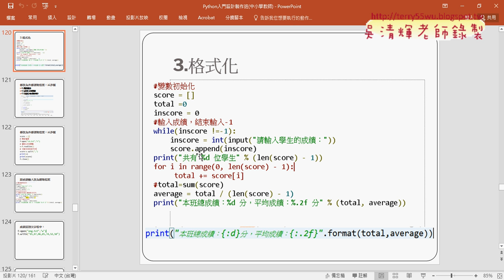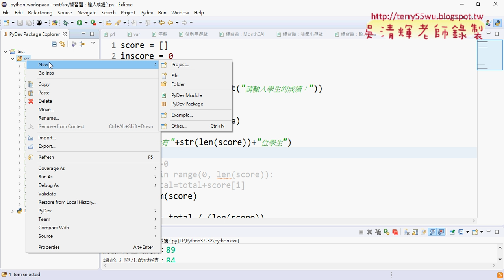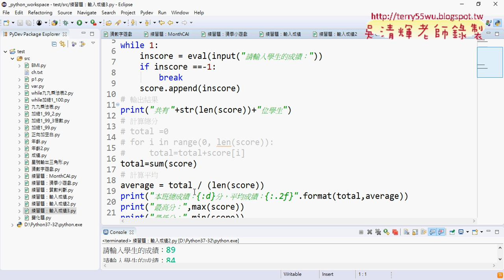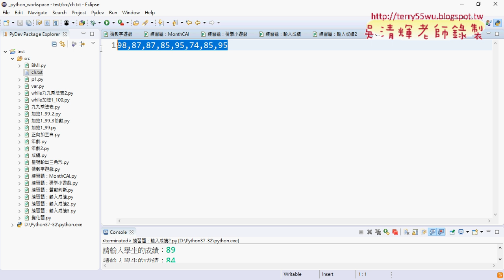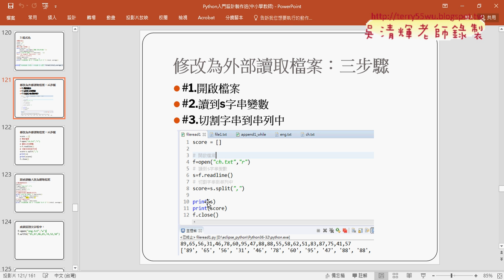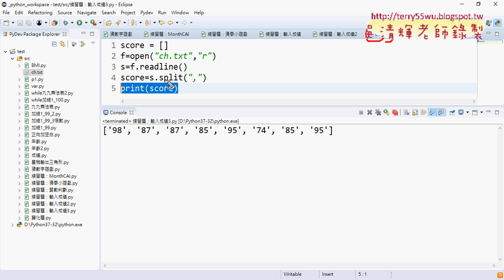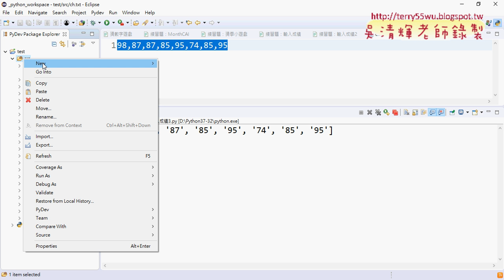05 外部讀取檔案讀到字串與切割到串列